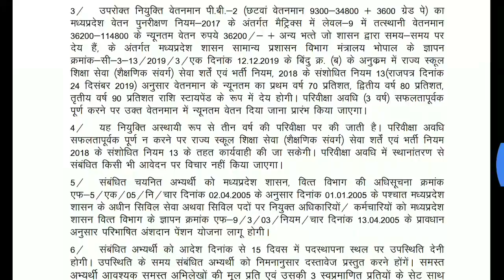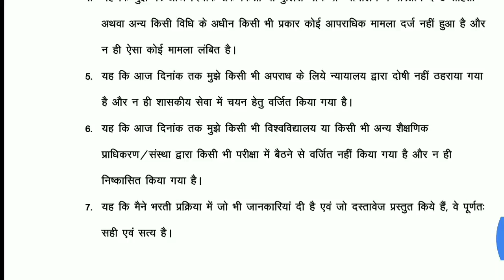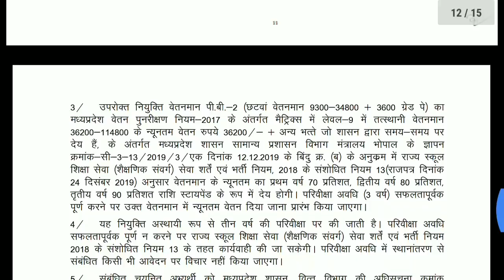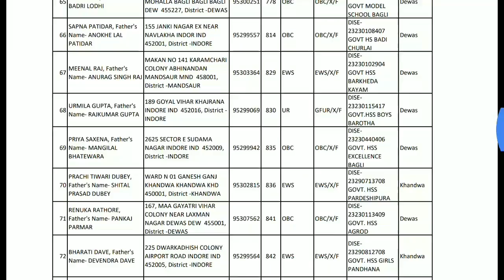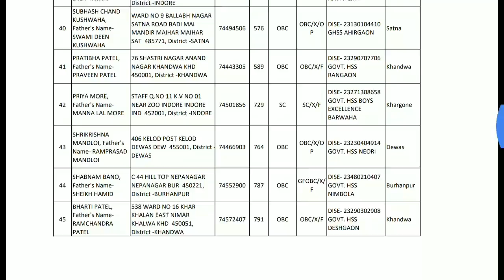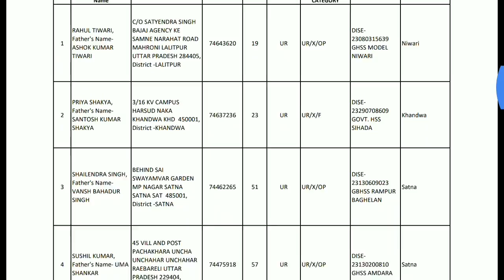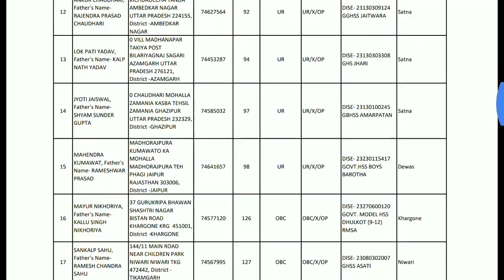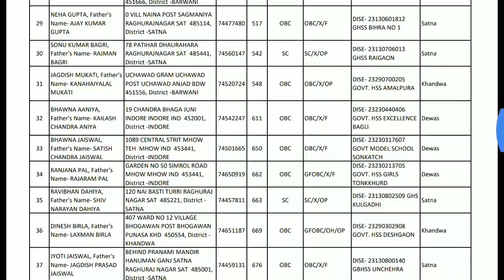मप्र लो शि सं आदेश/उच्च माध्यमिक शिक्षक/6 नवम्बर 2021 DPI ने जारी किए सभी विषय के नियुक्ति आदेश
AmazingSmriti MP Low Education No. Order/Higher Secondary Teacher/6 November 2021 DPI has issued appointment orders for all subjects